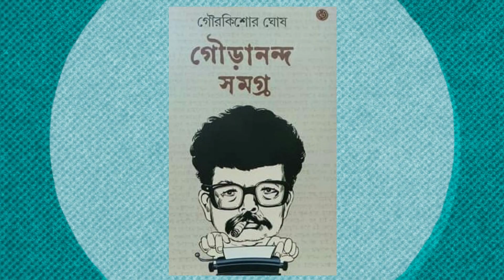Gourananda Samagra | Online Bengali Book Store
Author: Gour Kishore Ghosh
Publisher: Dey's Publishing

Gaudananda was a prolific writer who began his career in the 1960s with his column "Hing Ting Chhat" in the Anandabazar newspaper. He introduced a new style of news commentary to the readers with his witty and insightful observations. His column "Gaudrananda Kalam" continued until June 1993, and his clever satire "Gaudananda Kavi Bhane" was eagerly anticipated by readers every Wednesday.

Gaudananda's writing was consistently popular for 84 years, except for a one-year period of imprisonment from 1975 to 1976. However, the period from 1985 to 1993 was marked by irregularity. This book contains all of Gaudananda's prose works, providing a comprehensive overview of his writing career.

Here are some of the key points about Gaudananda's writing career:

He began his career in the 1960s with his column "Hing Ting Chhat" in the Anandabazar newspaper.
He introduced a new style of news commentary to the readers with his witty and insightful observations.
His column "Gaudrananda Kalam" continued until June 1993.
His clever satire "Gaudananda Kavi Bhane" was eagerly anticipated by readers every Wednesday.
His writing was consistently popular for 84 years, except for a one-year period of imprisonment from 1975 to 1976.
The period from 1985 to 1993 was marked by irregularity.
This book contains all of Gaudananda's prose works.